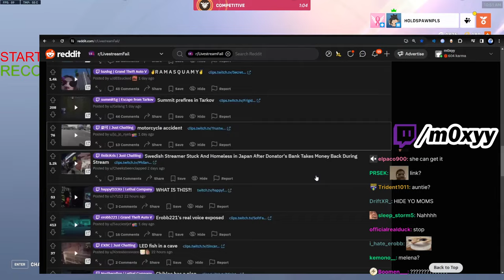Tiktok is a mistake..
On this m0xyy clips Youtube Channel you'll never quit finding all the funny Moxy Moments and the best Moxy Highlights from popular games, like: Grand Theft Auto 5, Overwatch, Minecraft, Among Us and more. Also Moxy Reacts to a lot of content, such as Livestream Fails, Twitch News and more. Moxy is also known for his history with xQc, World-Renowned Overwatch Player, Best Minecraft Player, Best Among Us Player and his contagious laugh that never fails to entertain the viewers.